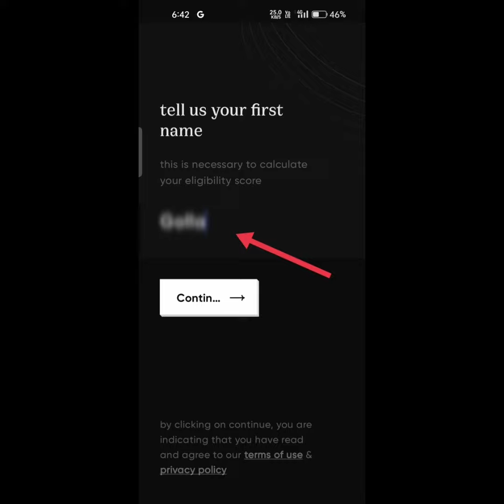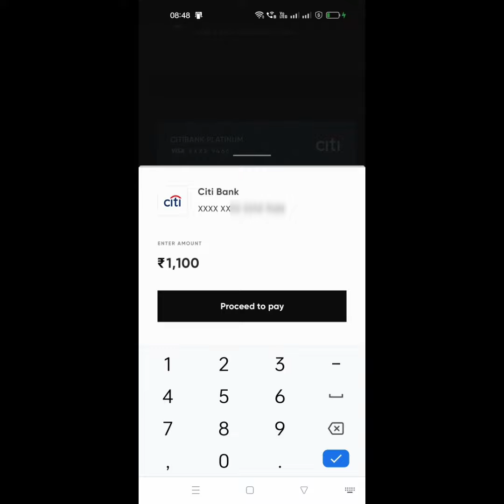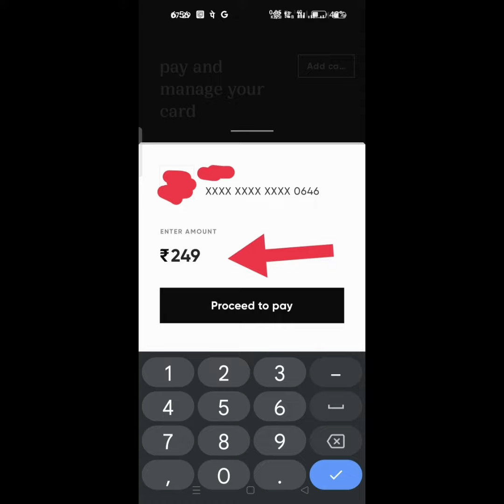How To Pay Citi Bank Credit Card Bill || Citi Bank Credit Card In Telugu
Note ::
( App Install చేసుకున్న తర్వాత minimum 1000 payment మీ credit కార్డు కు చేయాలి.అప్పుడు 250/- క్యాష్ బ్యాక్ వస్తుంది)